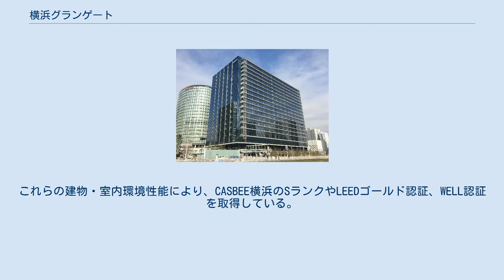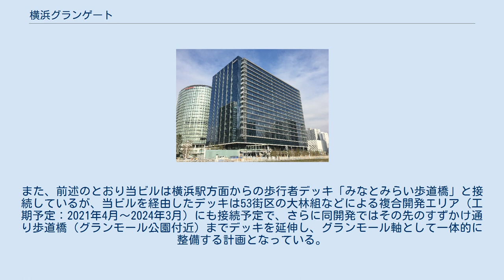横浜グランゲート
横浜みなとみらい21 」 横浜グランゲート (ソニーシティみなとみらい) 横浜グランゲート（よこはまグランゲート）は、横浜市西区のみなとみらい地区（54街区）にある複合オフィスビル。
設計・施工は清水建設。
 ビル内の高層部オフィスエリア（3階〜18階）には、ソニーグループの事業所「ソニーシティみなとみらい」が開設されている（詳細は後節）。
 2016年3月、みなとみらい地区54街区の開発事業予定者が清水建設に決まった。
同社が当地区において手がけた「横浜アイマークプレイス」（2014年5月開業）に続く、大規模賃貸オフィスビル開発計画の第2弾に当たる（総投資額は約550億円）。
当開発事業は2017年3月に国土交通大臣の民間都市再生事業計画に認定されている。
2017年8月1日の着工後、2020年2月に竣工しており、同年4月に開業（一部施設のオープン）を迎えた。
 コンセプトは「次世代ワークプレイスの創造」。
オフィス空間は研究開発施設やショールームなど様々なニーズに対応した造りとし、環境対策（eco）と事業継続性（BCP）を融合した ecoBCP 機能の充実を図る。
具体的には、環境対策として全館LED照明やコジェネレーション等を採用しエネルギー可視化システム（BEMS）を導入、事業継続性として免震構造を採用し停電時に専用部および共用部に約7日間の電力を賄える非常用発電設備を導入している。
これらの建物・室内環境性能により、CASBEE横浜のSランクやLEEDゴールド認証、WELL認証を取得している。
 低層部にはカンファレンススペースを配置する他、オフィスワーカーや周辺地域にとって利便性の高い店舗を誘致。
また、歩行者動線のキング軸沿いに位置することから、敷地内には緑に囲まれ憩いや賑わいを創出する広場（公開空地）が設けられている。
 2階部分では横浜駅方面にアクセスする歩行者デッキ「みなとみらい歩道橋」と接続している。
 ソニーが当ビル1棟（3階〜18階）を借り、「ソニーシティみなとみらい」としてカメラ（映像機器）・イメージング事業などに関連した事業所の集約、研究開発 (R&D) 拠点の設置を計画（神奈川県の企業立地支援事業に認定/横浜市の企業立地促進条例による認定事業）。
従業員数は3000〜4000人規模を想定。
また、研究開発拠点ではカメラ事業だけでなく、ディスプレイ製品（プロジェクタを含む）やメディカル関連機器などの研究開発も進める。
さらに様々な企業の研究開発拠点が集積する地域の特性を生かして、企業間連携・オープンイノベーションも推進する。
 2020年3月時点では同年10月から順次入居・稼働予定とされていたが、移転完了に伴う事業開始時期は2021年3月となっている。
なお、当初はソニーグループでカメラ・イメージング事業などを手掛けていたソニーイメージングプロダクツ&ソリューションズ (SIPS) の本社機能の移転も計画されていたが、同社は2021年4月1日付でグループ他社と統合して消滅、新たなソニー株式会社となっており、実質的には同事業などの拠点整備（前述の事業所集約や研究開発拠点設置など）にとどまっている。
 この他、ソニーの特例子会社であるソニー希望・光が2020年12月、ソニーシティみなとみらい内に事業所を開設している（同月にはソニーシティみなとみらいの開所式も実施）。
 低層部（1階〜2階）には商業テナント（店舗）、カンファレンス施設、託児施設が入る。
 飲食店など10店舗ほどが入居予定。
 災害・非常時における帰宅困難者対策として広場やカンファレンススペースを極力開放するほか、災害備蓄品・情報の提供なども行う方針である。
 当ビル（54街区）と隣接地の53街区間で、みなとみらい地区のペデストリアン軸（歩行者動線）であるキング軸とグランモール軸が交差している。
また、前述のとおり当ビルは横浜駅方面からの歩行者デッキ「みなとみらい歩道橋」と接続しているが、当ビルを経由したデッキは53街区の大林組などによる複合開発エリア（工期予定：2021年4月〜2024年3月）にも接続予定で、さらに同開発ではその先のすずかけ通り歩道橋（グランモール公園付近）までデッキを延伸し、グランモール軸として一体的に整備する計画となっている。